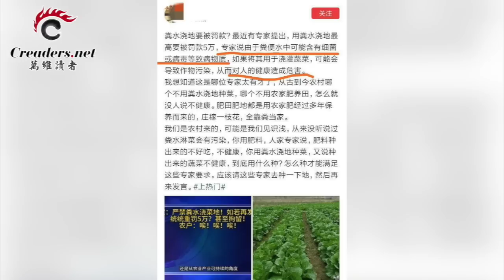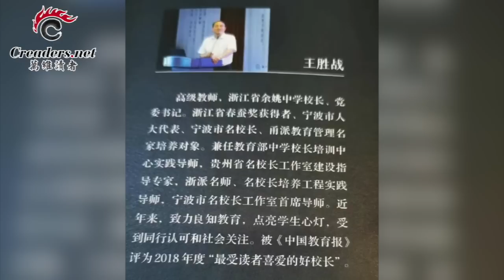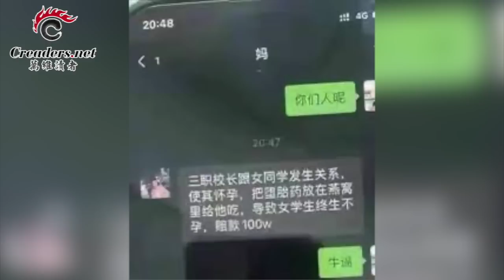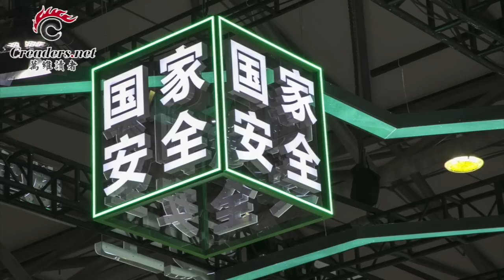贪污3亿 这位局长的后宫惊艳网络；习近平“墙国”最新画风：山上种水稻、水泥地种红薯；到底有没有援俄？这下北京慌了；路透：因为这一点 中共才彻底陷入孤立（《万维读报》20230508-1 BAJJ）